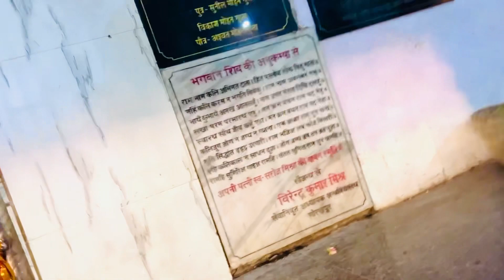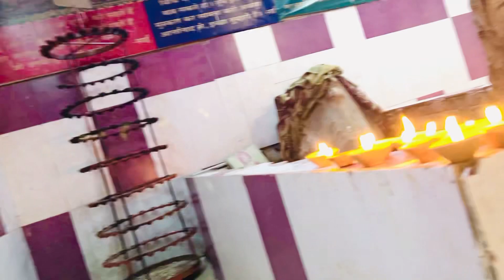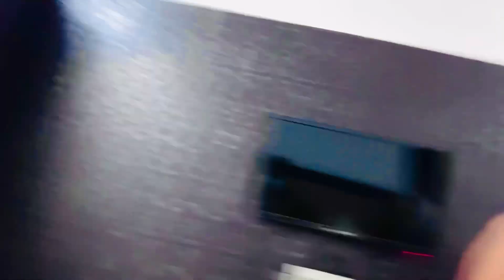hospital jane se phele ye ky hua ?